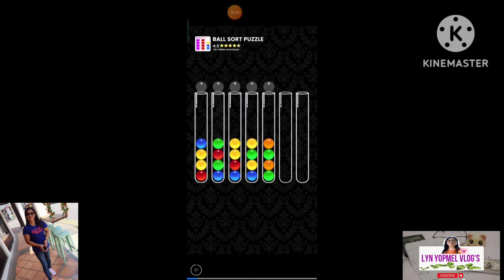Let's Play Ali's Pagoda Muna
Ali's stress tau ,laro laro page my time